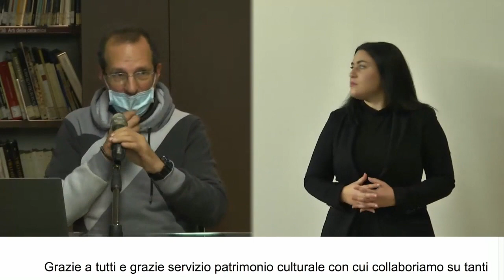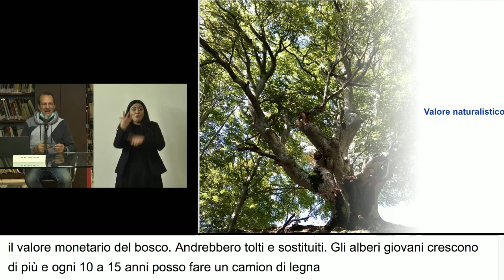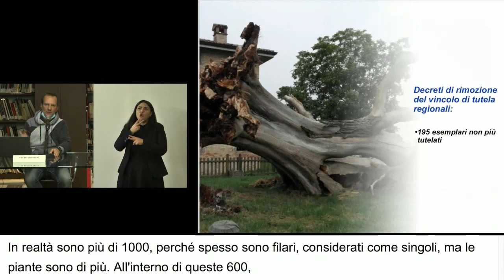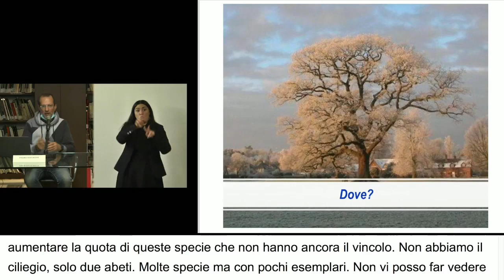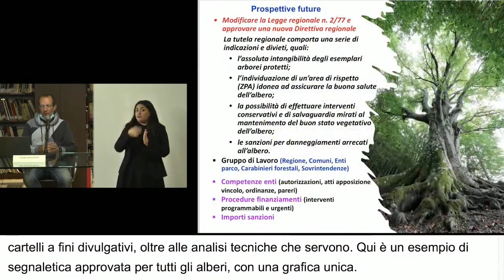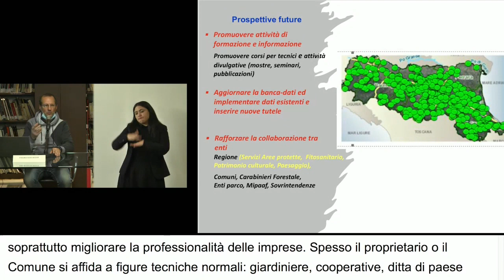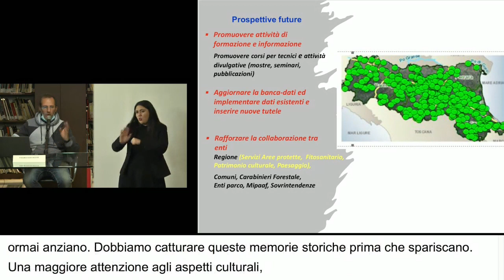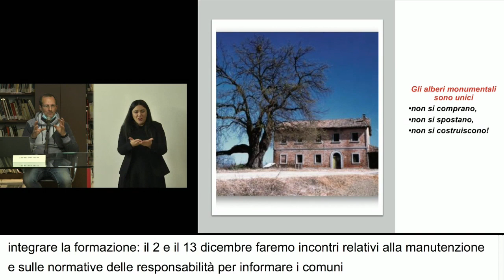Le azioni della Regione per la tutela degli alberi monumentali d’Italia - Francesco Besio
Intervento di Francesco Besio, Ufficio Rete Natura 2000 e attuazione della
direttiva comunitaria “habitat” – Servizio Aree Protette, Foreste e
Sviluppo della Montagna della Regione Emilia-Romagna
Convegno "Memorie di giganti verdi. Il racconto degli alberi monumentali d’Italia dell’Emilia-Romagna." -  Bologna, Mediateca Guglielmi, 19 novembre 2021.